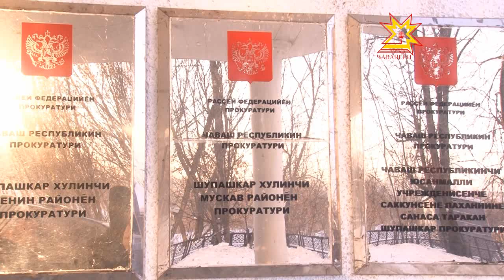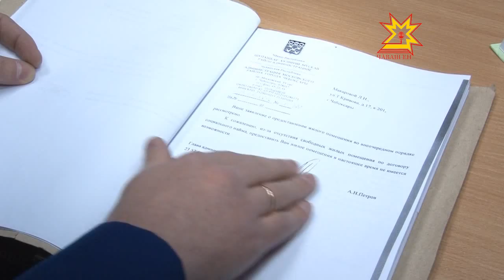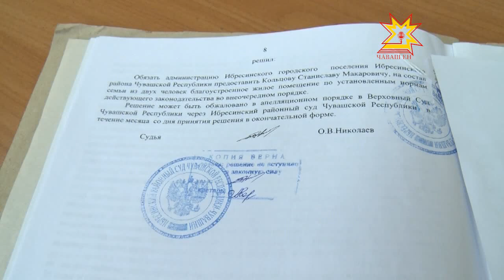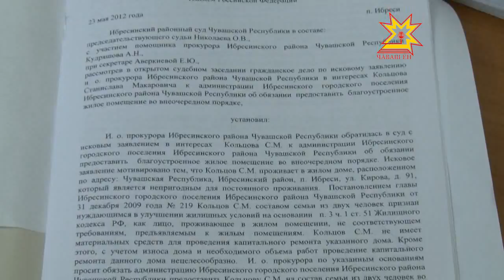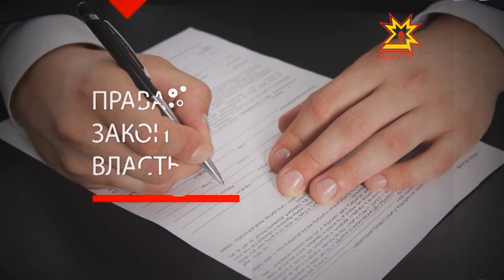Правовое поле. Выпуск 19.02.2013